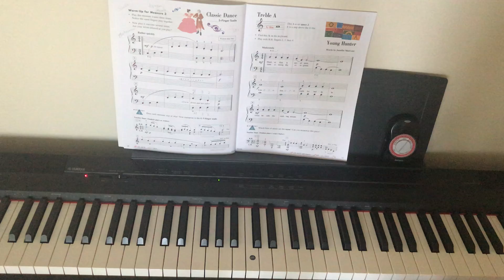Young Hunter, Piano Adventures by Faber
Young Hunter, pg. 17, Faber lesson book 1